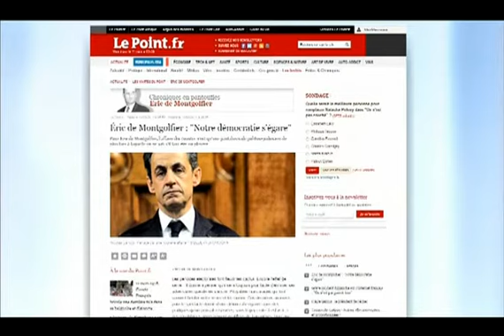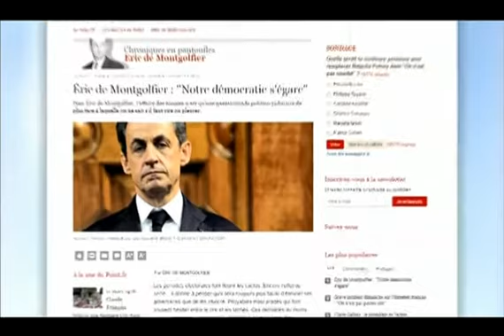Mongolfier : "Les politiques devenus avocats et protégés, ce n'est pas admissible"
Eric de Mongolfier était invité sur RMC ce mardi à 7h40, Le magistrat est revenu sur les écoutes mises en place par la justice entre Nicolas Sarkozy et son avocat Thierry Herzog. Bourdin & Co est une émission d'information dans laquelle interviennent en direct les acteurs de l'actualité.